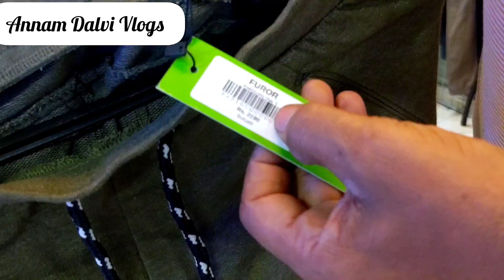M.S Garments XXXL and XL | @annamdalvi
M.S Garments XXXL and XXL
All kinds of big size , Export quality men variety.
Paint, Shirt, T-Shirt, Shorts, Cotton Trousers, Track Suits, Jackets Available here.

Address : Shop no F-94, RJ Shopping Mall, Main Rashid Minhas Road, Gulistan-e-Johar, Karachi.

In case of any loss or grievances of the viewer, the channel is not responsible for any such matter. The sole intent of the  channel is not to provide only market shop information. The channel does not take any responsibility for the business between the viewer and the seller.
Thank you for your support. Regards

Commercial Ads
Collaboration &
PR Pakages
 اپنے کاروبار اور دوکان کی ویڈیو بنوانے کے لیے اس نمبر پر رابطہ کریں اور واٹس اپ کریں۔
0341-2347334